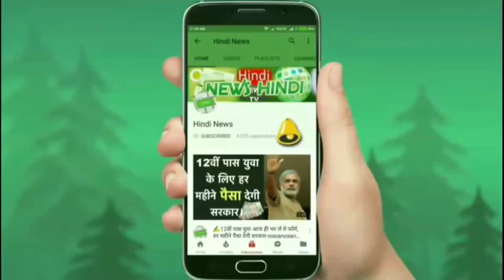🚘अब इंतज़ार हुआ ख़त्म लॉन्च हुई यह शानदार सस्ती honda प्रीमियम कार !